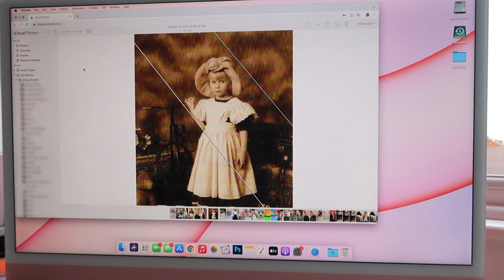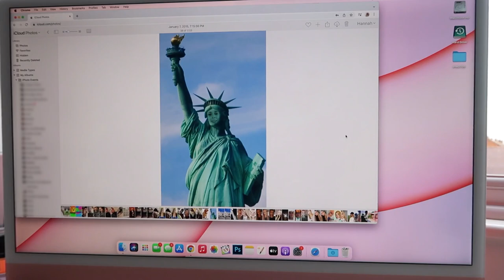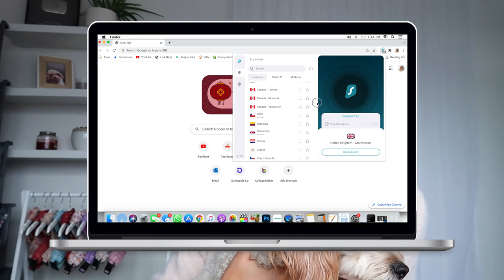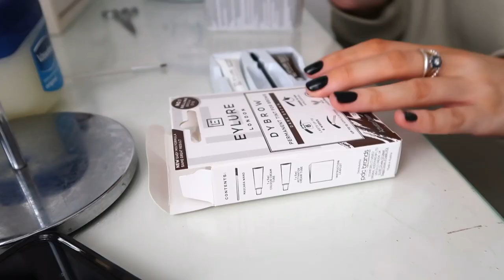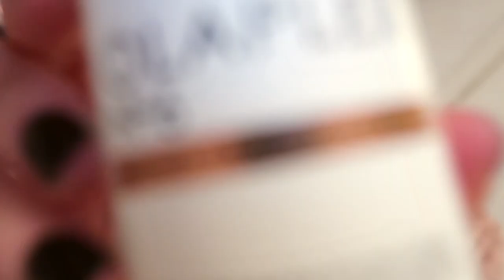glowing up because i felt sad 😣 weekly vlog!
You can always rely on tiktok for encouraging random purchases and making you feel self conscious 😚✌🏼

other things i mentioned in this video:
bioré pore strips
wax heater kit
eylure dybrow dye kit
colorsport 30 day mascara black eyelash dye kit
glossier solution
bliss drench & quench face moisturiser
glossier futuredew serum
rose quartz gua sha
collection lasting perfection concealer
glossier brow flick
glossier boy brow
h&m make up bag
gilly hicks yoga pants
brown wide leg jeans
ribbed stroppy cami top (i can’t find the white version!)